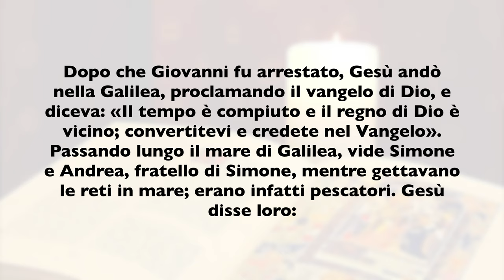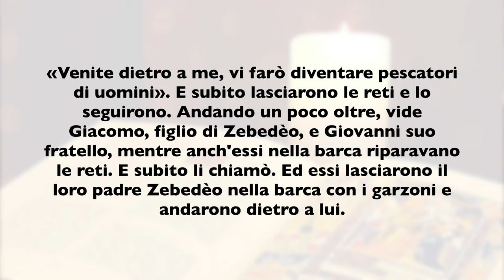La Buona Novella - Commento al Vangelo della Domenica - 24 Gennaio 2021